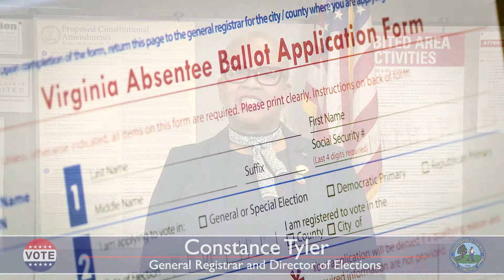Election 2018 - Absentee Voting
Absentee voting begins on Friday, September 21 for the November election.  Director of Elections Constance Tyler tells you what you need to know about voting absentee.